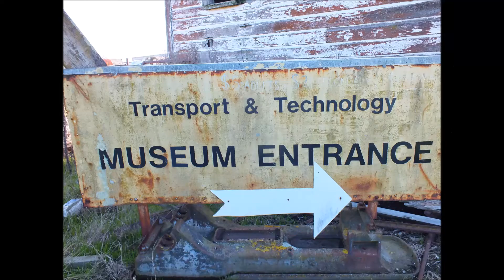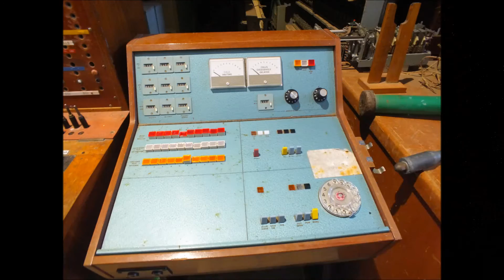East Coast Museum of Technology - Gisborne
Here are some ok photos from the ECMOT. There was soo much to take in it was hard to capture nice photos.

This museum was founded in 1969 and was located at the A&P showgrounds. In 1988 museum was sold and moved to the new location.

The Museum Address:
East Coast Museum of Technology
4040, Gisborne
New Zealand

Music: Bill Haley & His Comets - Rock Around The Clock (1955)